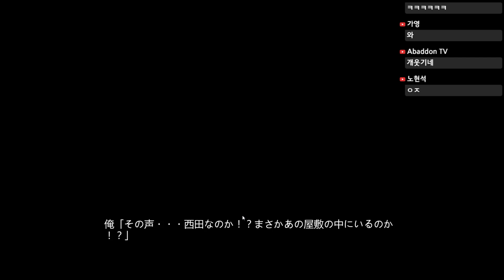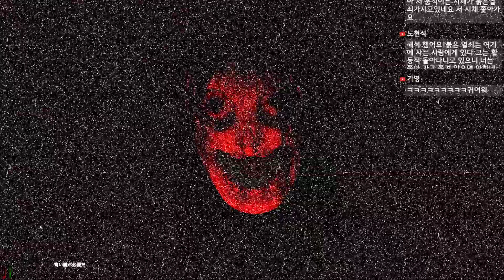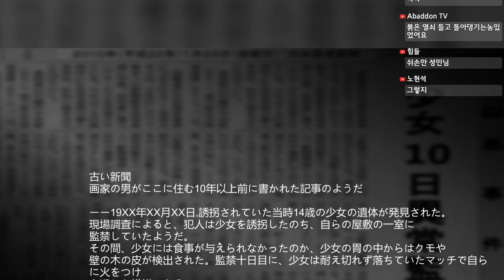[공포게임] 빨간 마스크 공포게임 ! 실패해서 3스테만..[otogiri, 오토기리]